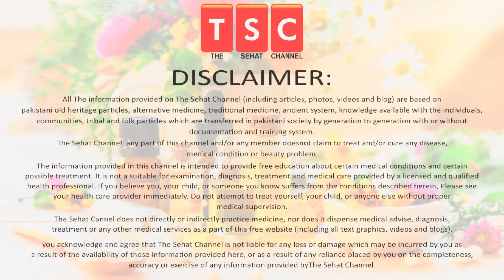Joro Ke Dard Ka Ilaj | Relief Joint Pain | Tango/Ghuto Ka Dard | Urdu |Hindi by Adeel mansoor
5 Ways To Help Make Your Hair Stronger | Mazboot baal| मजबूत बाल by Adeel masnoor Urdu|Hindi